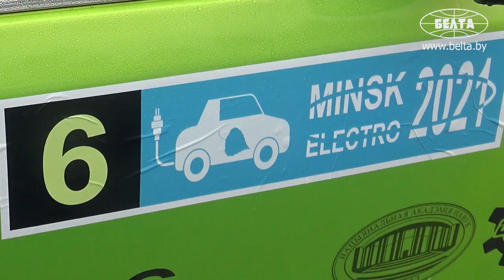ПЕРВОЕ ЭЛЕКТРОРАЛЛИ! Соревнования электромобилей на полигоне для испытаний мобильных машин || МИНСК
Первое электроралли в Минске. Мероприятие прошло на Республиканском полигоне для испытаний мобильных машин Объединенного института машиностроения НАН Беларуси.

Гостей ждали выставка электротранспорта и компонентной базы, выпускаемых отечественными производителями, соревнования электромобилей, а также катание на персональном электротранспорте. Центр контраварийной подготовки предоставил желающим возможность проверить навыки вождения в условиях заноса на тренажерной системе Drift-Car. Больше кадров